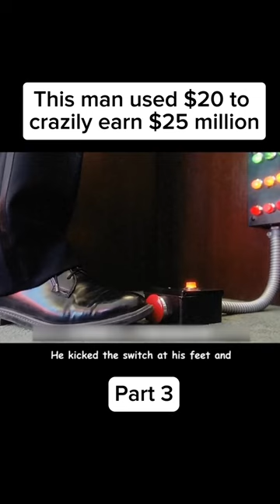This man used $20 to crazily earn $25 million.